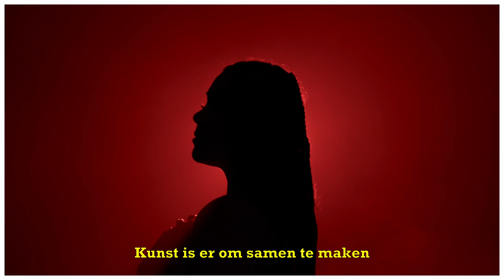Dan maar alleen - Cheyenne 'Toney' Herdigein - Tournee: 2023/2024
Cheyenne Toney is maker, muzikant, woordkunstenaar en haar eerste solo-voorstelling ging in première in Bijlmer Parktheater. In 'Dan maar alleen' deelt ze middels muziek, zang en spoken word haar reflecties op eenzaamheid, zelfstandigheid en eigen identiteit.